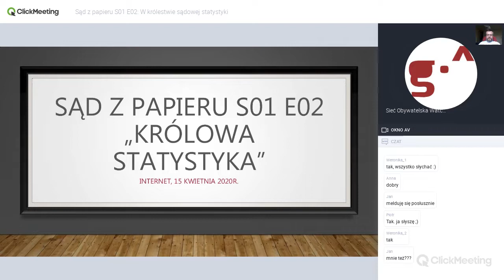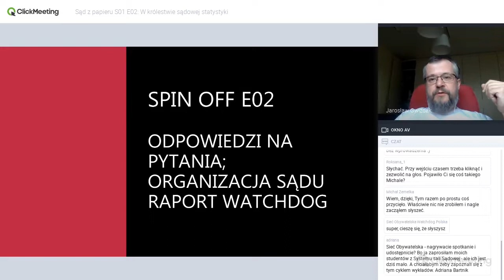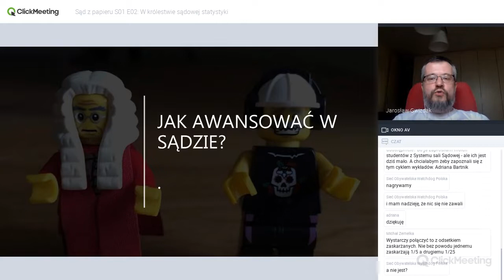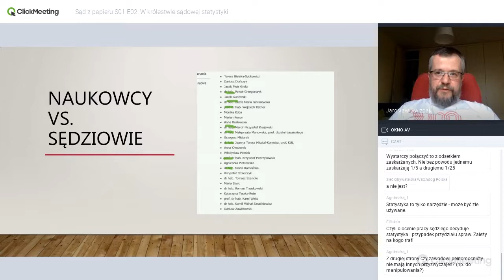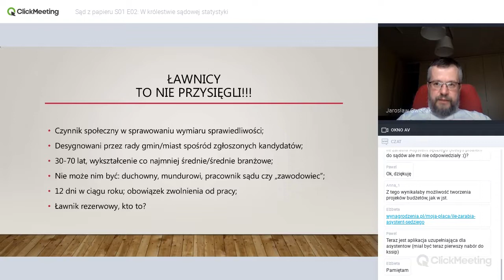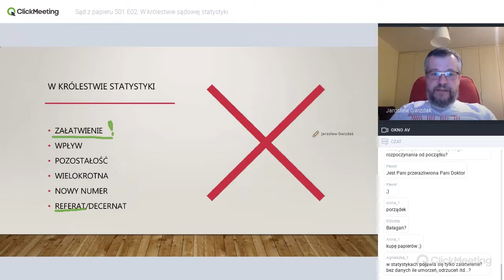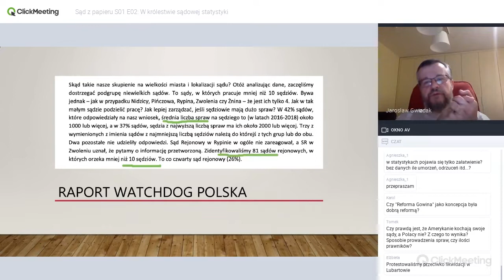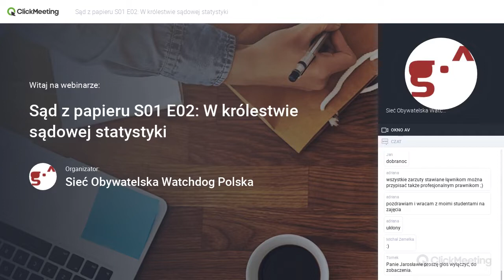Sąd z papieru S01 E02: W królestwie sądowej statystyki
Prelegent: Jarosław Gwizdak. Webinarium Instytutu Prawa i Społeczeństwa INPRIS i Sieci Obywatelskiej Watchdog Polska.